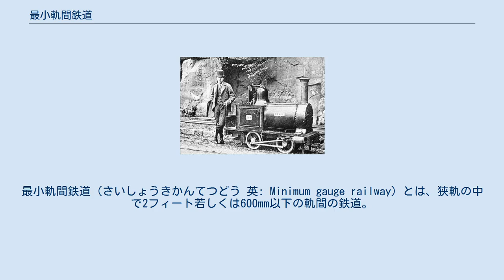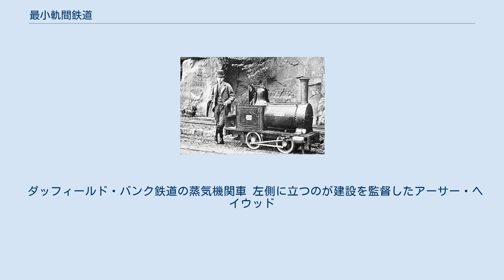最小軌間鉄道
最小軌間鉄道（さいしょうきかんてつどう 英: Minimum gauge railway）とは、狭軌の中で2フィート若しくは600mm以下の軌間の鉄道。
381mm、400mm、457mm、500mmが最も一般的である。
原型は1870年代にアーサー・ヘイウッド)が英国の庭園鉄道向けに、フランスのポール・ドコービルが 専用鉄道向けに開発した。
 最小軌間鉄道とミニチュア鉄道との主な違いは、後者がフルサイズのプロトタイプモデルを使用していることである。
ミニチュア鉄道には、たとえばウィックスティード公園など610mmの軌間で走るものがあり、最小軌間鉄道にはラドヤード湖蒸気鉄道のように260mmという非常に狭い軌間を走るものがある。
一般的に最小軌間鉄道は、専用鉄道、産業鉄道としての機能を有する。
もっとも、ほとんどの最小軌間鉄道は観光と関連していて、それらとは異なる機能を持ち、収益を上げるために観光に依存している。
 一般的に最小軌間鉄道は、車両限界が最大化されている。
これは、器具の寸法が軌間に対して可能な限り大きく製造されたためである。
しかしその一方で、転倒しないように十分な安定性を保っている。
 ダッフィールド・バンク鉄道の蒸気機関車 左側に立つのが建設を監督したアーサー・ヘイウッド